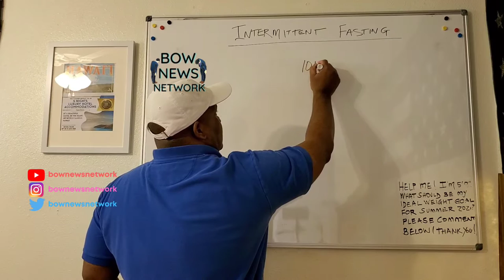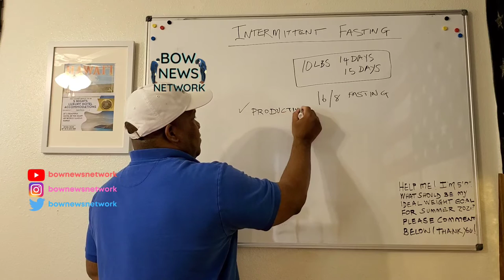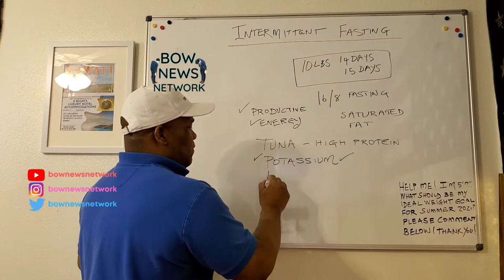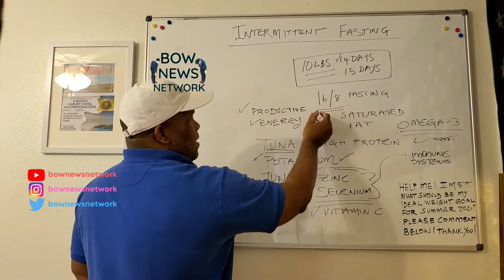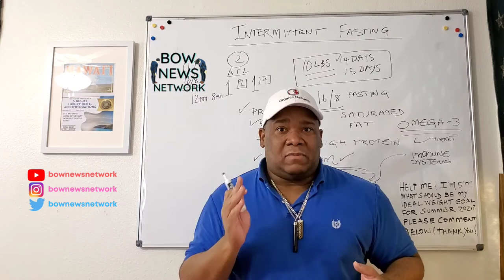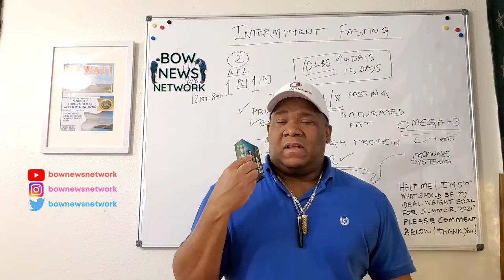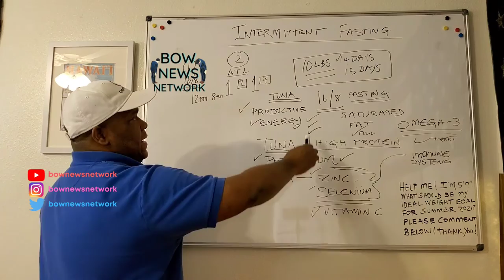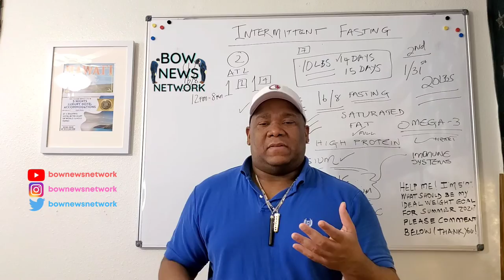How I Lost Weight Fasting with Tuna Fish and Sardines | Day 14 of 182 of Intermittent Fasting.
I just wanted to share with you one of my secrets for accelerating weight loss and that is tuna fish and sardines. On my fasting journey, I am going to be eating less red meat and chicken and substituting it for tuna fish and sardines.

Tuna fish is high in potassium, zinc and vitamin C and many other nutrients.

For your chance to win the $100 Red Lobster Card, simply subscribe to this YouTube Channel and then click on the link below to subscribe to my Organic Resume Newsletter and we choose ONE lucky referral partner randomly each month and award them the $100 Red Lobster Gift Card.

Subscribe to my email newsletter and follow three easy steps for your chance to win the $100 Red Lobster Gift Card and other fabulous rewards just for sharing this video with just five friends today.